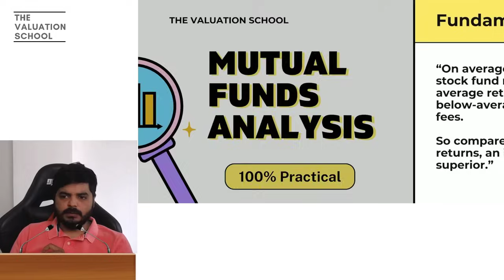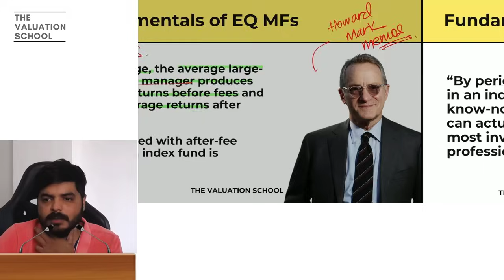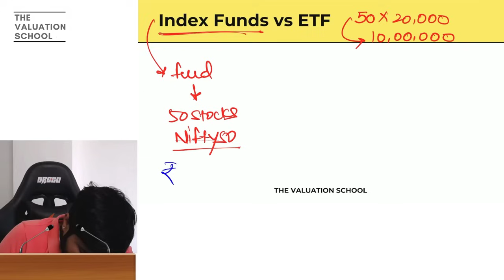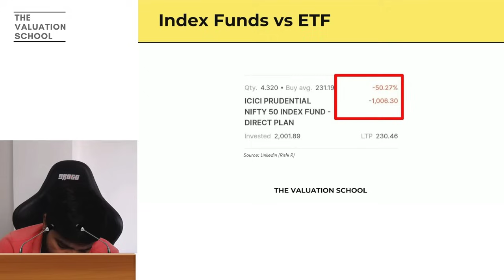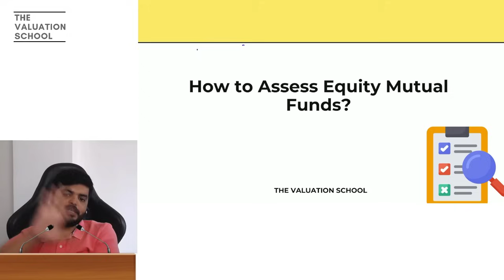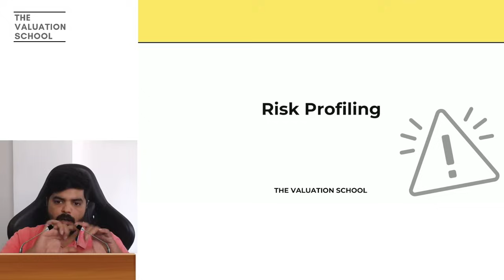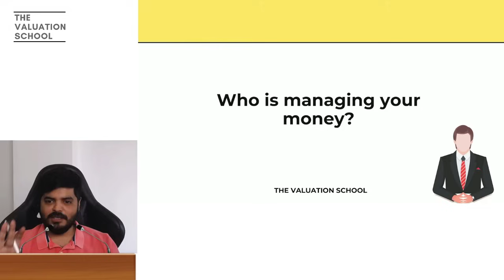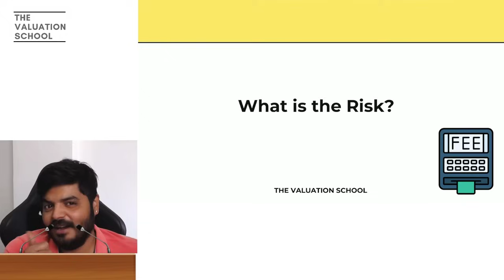Equity Mutual Funds - 3 | Full Course | Mutual Fund for Beginners in Hindi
Mutual Fund Analysis in Hindi

This is the Sixth Session of the FULL COURSE PLAYLIST on MUTUAL FUND FOR BEGINNERS. We will cover 100% practical concepts and case studies to help you learn Equity Mutual fund Analysis independently,  including what mutual funds are, how they work, and how to analyze them.
In this session, we will understand the Fundamental of EQUITY MUTUAL FUNDS

This course is designed for beginners in Hindi, so you can easily understand and start investing in mutual funds with confidence!